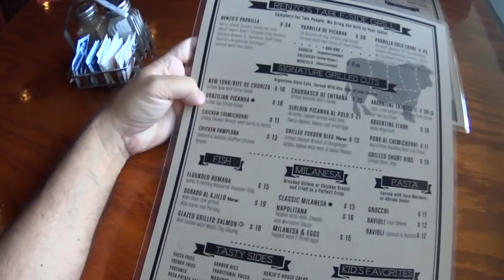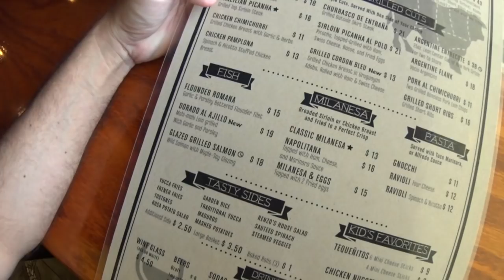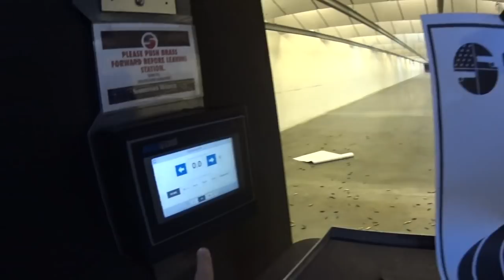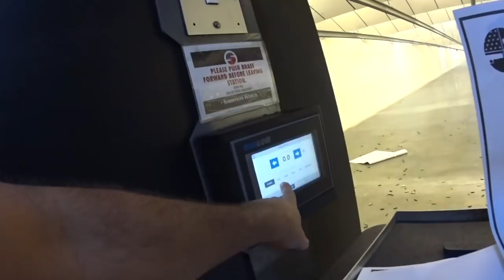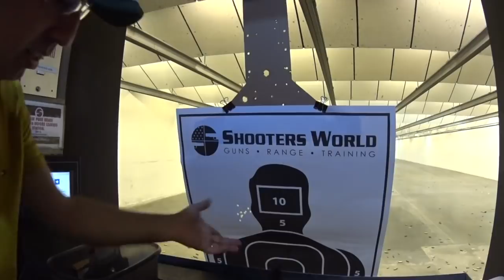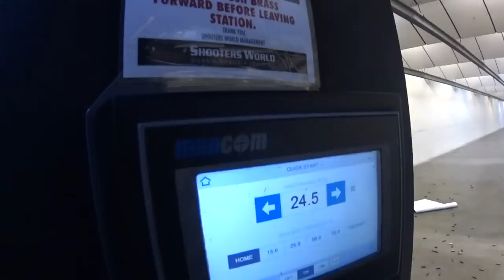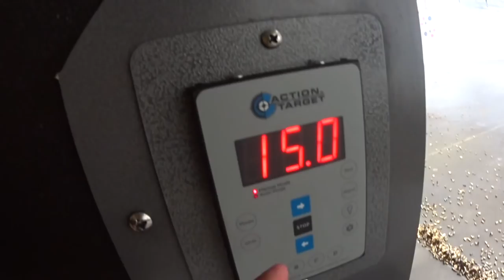Atirando nos EUA + Tem carne nova no pedaço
Depois de dias de ralação nível Nasa pegamos este sábado para curtir um pouco e relaxar.
Espero que curtam a curiosidade num novo restaurante e o stand de tiro perto da nossa casa.